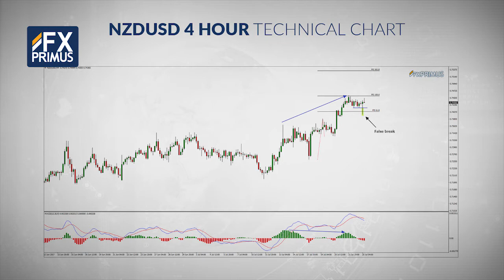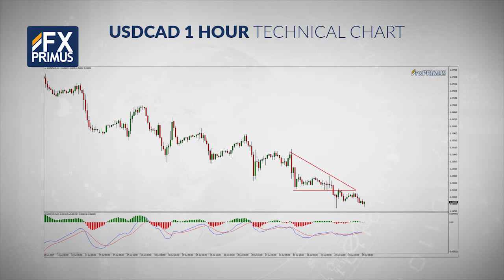FXPRIMUS Daily Market Outlook 25.07.17